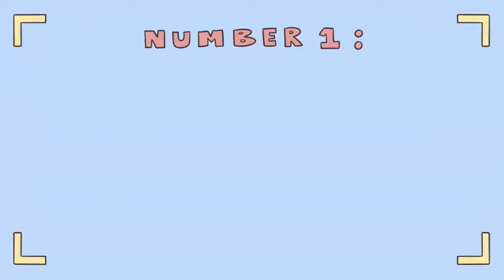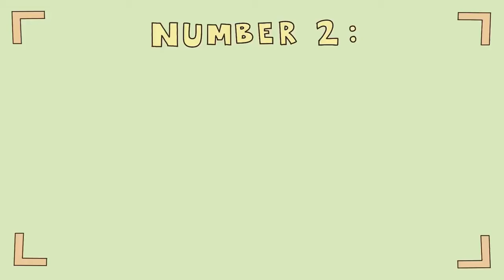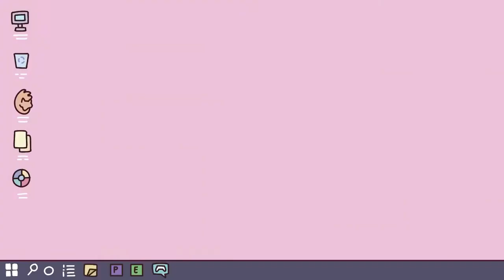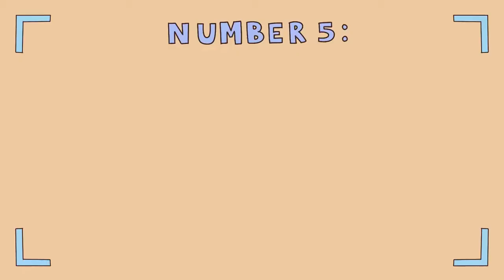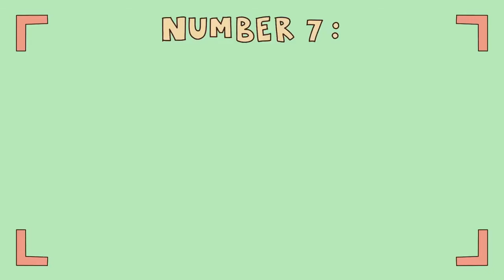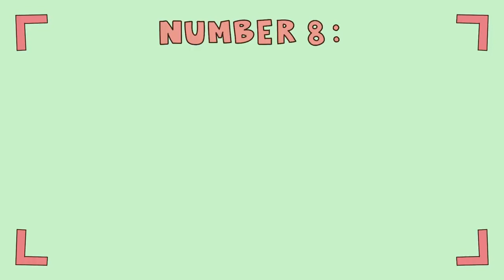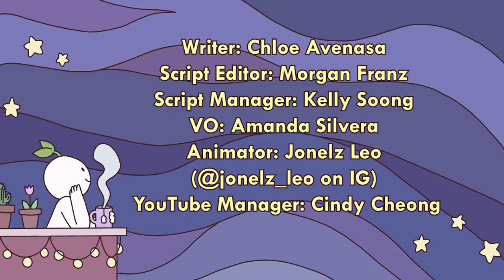4 signs of OCD and how they manifest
Obsessive-Compulsive Disorder, or OCD, is a mental illness that is exhibited by repetitive unwanted or intrusive thoughts - the obsessions - often followed by an urge to do something repeatedly - the compulsions. It is a very serious mental illness that causes a great deal of suffering to those who have it. But did you know there can be many different ways in which OCD manifests itself? To help you get a better understanding of OCD, here are four different types of OCD and how they manifest.

Writer: Michal Mitchell
Script Editor & Manager: Kelly Soong
VO: Amanda Silvera
Animator: Evelvaii
YouTube Manager: Cindy Cheong